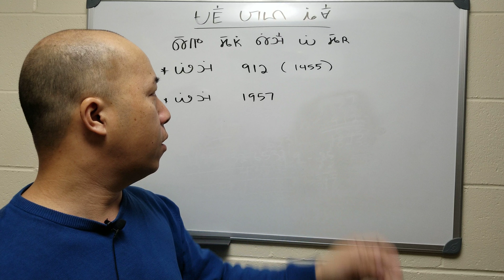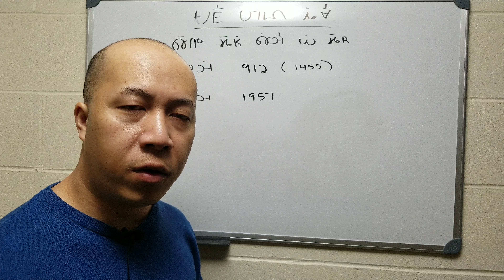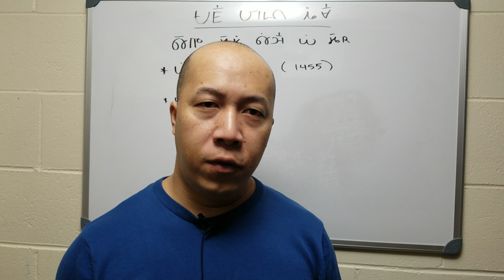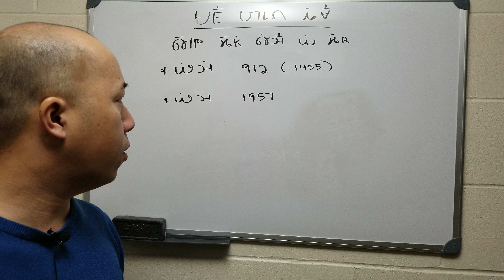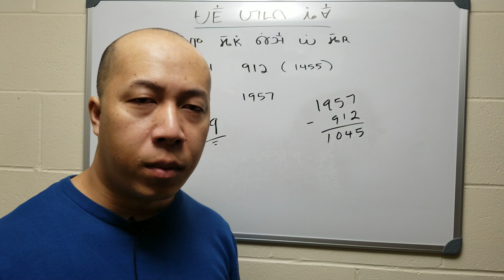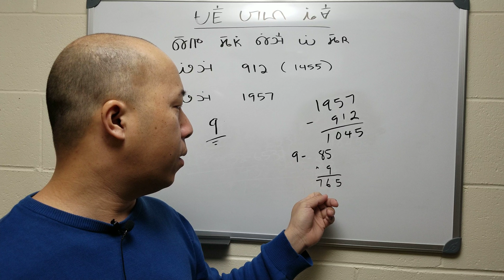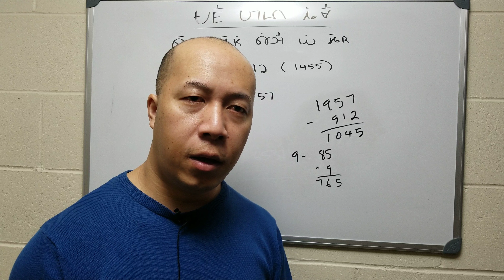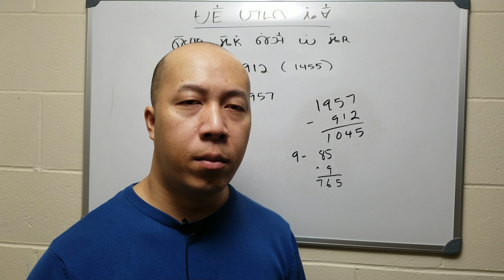Lub Txim Haus Tsis Tau Kua Mis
Nyob zoo thiab thov hawm txog ib tsoom kwv tij, neej tsa, phooj ywg thiab txhua leej txhua tus.  Ntawm no kuv lub npe hu ua Ntawv, sawv cev nyob rau hauv Hmoob Vaj Loog Vooj Vuab zoo siab thov nqua hu peb Hmoob txhua leej txhua tus los koom peb txoj kev ntseeg uas muaj npe hu ua “Mooj Kav Soob Lwj.”

Peb txoj kev ntseeg “Mooj Kav Soob Lwj” no twb tshwm sim pug thaum xyoo 1959 los lawm.
Yog li, thiaj li yuav muab nthuav qhia rau peb Hmoob txhua leej txhua tus kom tau paub.
Yog tias leej twg ho nyiam thiab ntshaw raug no los, ho los nrog peb koom txoj kev cai “Ncaj Ncee Dawb Huv.”

Peb txoj kev ntseeg yog ib txoj kev ntseeg uas ncaj ncees dawb huv uas twb tshwm sim pug thaum xyoo 1959 los lawm.  Yog li, twb tau los lawm 58 lub xyoo, peb thiaj li rov tshaj tuaj qhia rau peb Hmoob txhua leej txhua tus kom tau paub dua.

Yog tias leej twg hnov txog Tswv Ntuj lub moo zoo no lawm.  Kav tsij los zwm rau hauv Tswv Ntuj los yog Soob Lwj tus Mooj Kav.

Peb tus Mooj Kav Soob Lwj, peb teev hawm Tswv Ntuj los ua peb tus Tswv uas yog tus Tswv tsim txhua yam nyob rau hauv lub qab ntuj khwb no.
Soob Lwj yog Tswv Ntuj Leej Tub uas yog raug xaiv los Theej Kaj Pej Xeem nyob rau lub ntiaj teb kee tiam tshiab no.

Nco qab ntsoov tias kee tiam tshiab no, Soob Lwj thiaj li yog tib txoj kev uas yuav mus cuag tau Tswv Ntuj xwb.

Tswv Ntuj txooj lug tau hais tseg tias:
Yog tias nws lub moo zoo nrov tuaj txog leej twg lawm, leej ntawd cia li los xwb, tsis txhob nyob tos.  Ib leeg tsis txhob nyob tos ib leeg.

Soob Lwj txoj kev ntseeg yuav qhib thiab tos txais peb txhua leej txhua tus thiab txhua txhua lub sij hawm.

Yog tias peb Hmoob leej twg xav los zwm rau hauv peb Hmoob Vaj Loog Vooj Vuab txoj kev ntseeg, los yog nej muaj lus nug dab tsi no.  Thov txhob ua siab deb, hu tuaj nrog kuv tham tau.

Kuv li npe thiab xov tooj muaj xws li nram no:
Npe:    Ntawv Hawj

Los yog sau ntawv tuaj cuag kuv los yog peb tau rau ntawm: